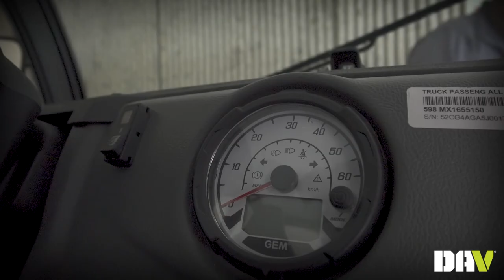Volunteers Drive Polaris Carts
The North Little Rock VA Medical Center relies on DAV Volunteers and electric carts donated by Polaris to transport veterans across their 135 acre facility. Make a difference! Volunteer just 1 day a month.